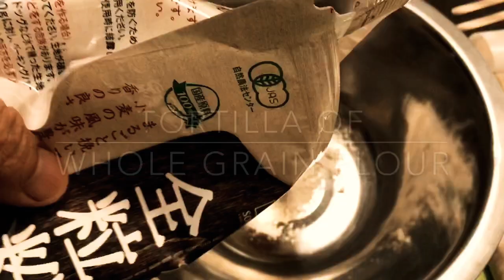original tortilla&tacos -movie recipe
whole grain (whole wheat) flour tortilla
water supply,, defficult!
I'll add salad, taco meat, guacamole,salsa